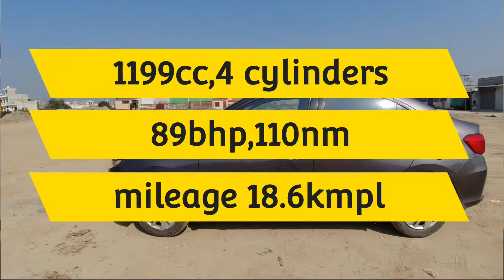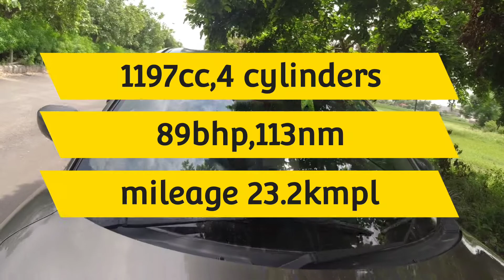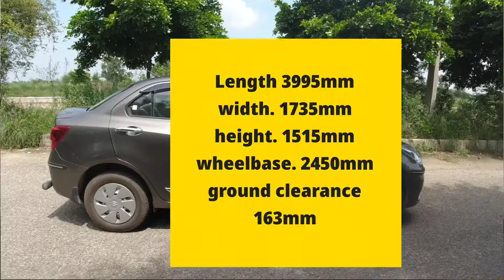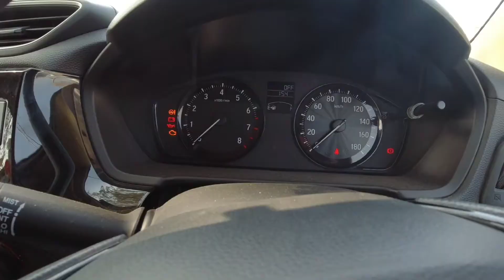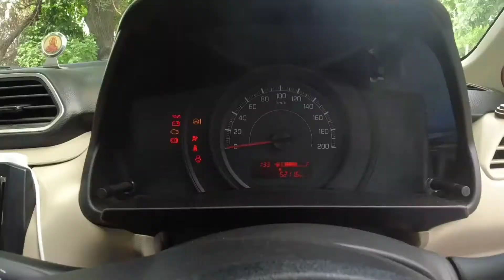कौन सी कार बेहतर है👍Honda amaze vs Maruti Suzuki dzire 🔥🔥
1. the information & opinions expressed in the video are personal and viewer are requested to verify the correctness by their own mean.

3. copyright disclaimer under section 107 of the copyright Act of 1976, allowance in made for  fair use for purposes such as criticism, comment,News reporting, teaching, scholarship, education and research. fair use in a use permitted by copyright statute that might otherwise be infringing,non profit, education or personal use tips the balance in favour or fair use.